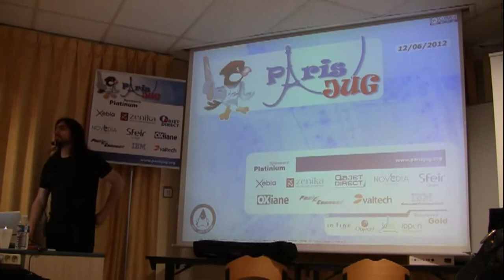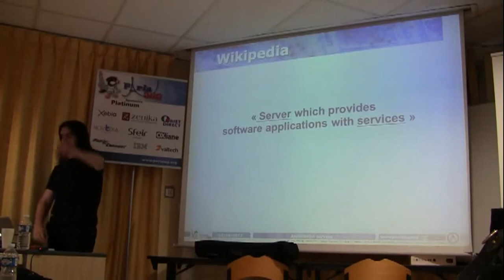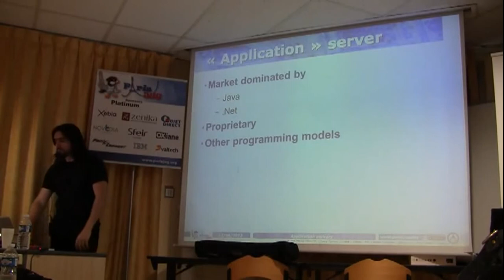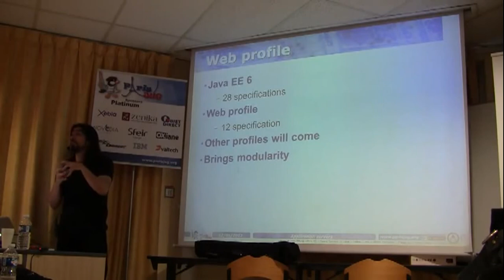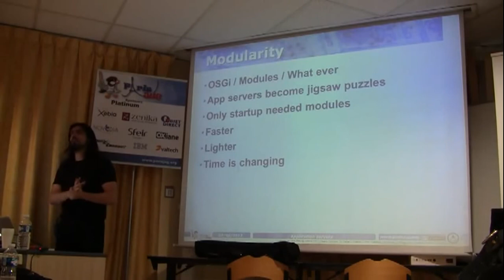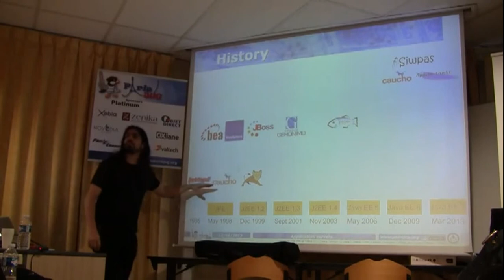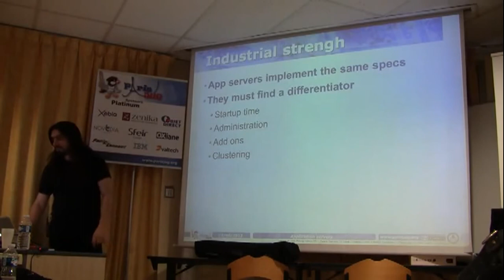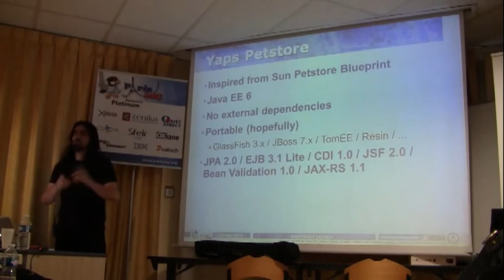Etat des lieux des serveurs d'applications